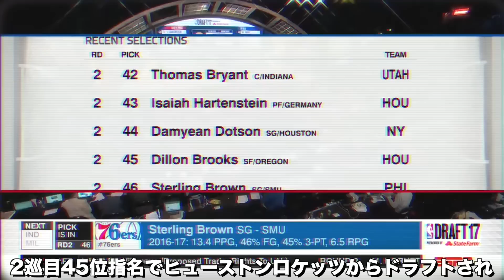今、この男が「あなたの好きな選手の一番嫌いな選手」になっている理由とは。問題児・ディロンブルックスはスターになれるのか？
2023年の目標: 登録者数200,000人

【脚本】ロイ&バンバ
【動画編集】ロイ&バンバ
【ナレーション】バンバ
【サムネイル】ロイ